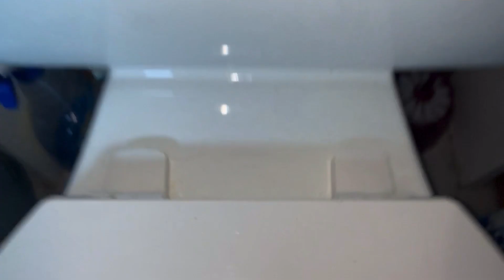422: All 3 Toilets in My House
Here are all the toilets in the 3 bathrooms at my house.

Fixtures:
1 2018 Glacier Bay One Piece Dual Flush Toilet
2 1988 Briggs Conserver Toilets

The Glacier Bay Toilet replaced the 3rd 1988 Briggs Conserver Toilet.

The Briggs Conserver Toilets are original to the house.